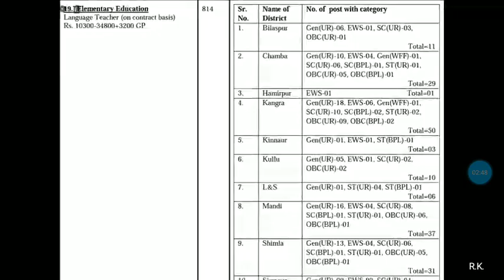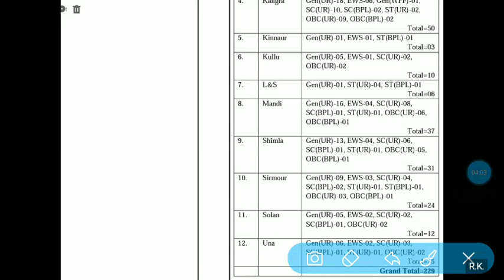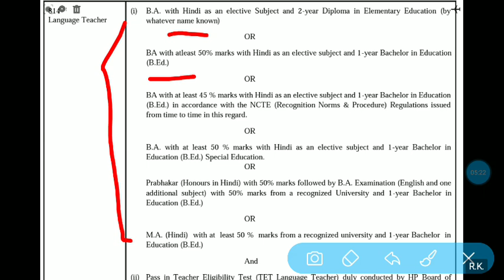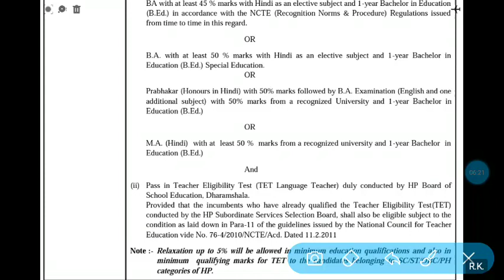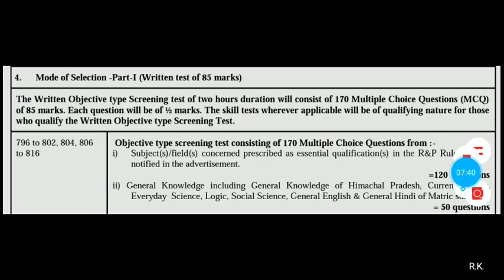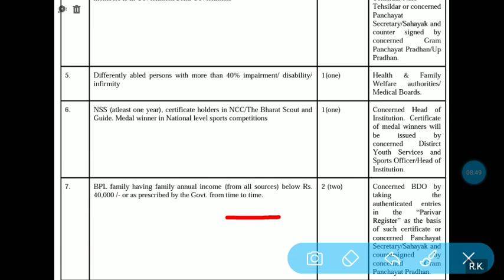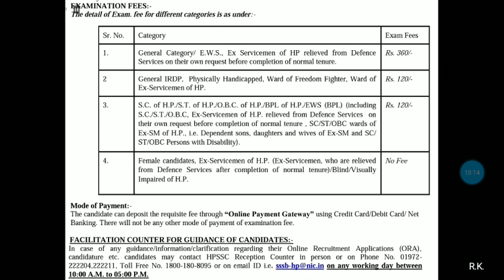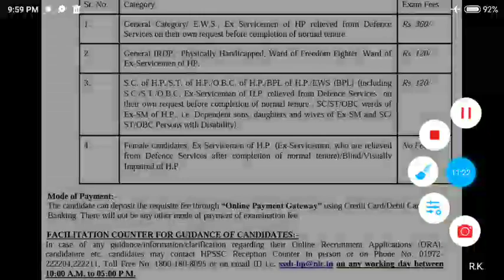HPSSC Recruitment 2020 | HP Govt Jobs 2020 | (LANGUAGE TEACHER) | HPPSC New Vacancy 2020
hpssc Hamirpur govt jobs 2020
Himachal language teacher 229 posts 2020
Himachal Pradesh jobs 2020
Hp govt language teacher jobs 2020
Dhauladhar Updates